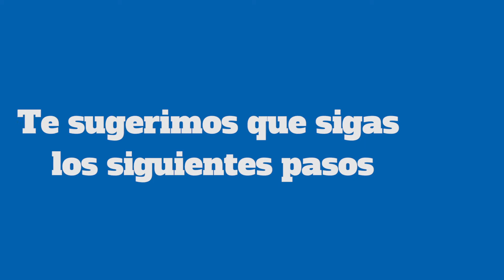Cuidados post-quirúrgicos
Es de suma importancia que cuides tus heridas quirúrgicas después de la cirugía de obesidad, ya que pueden infectarse.